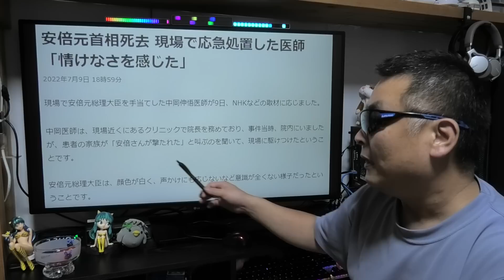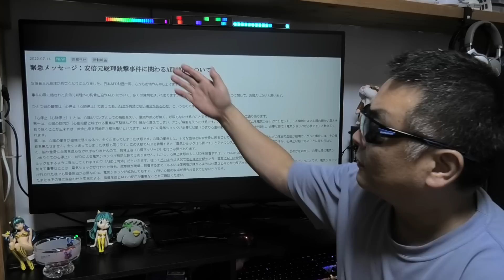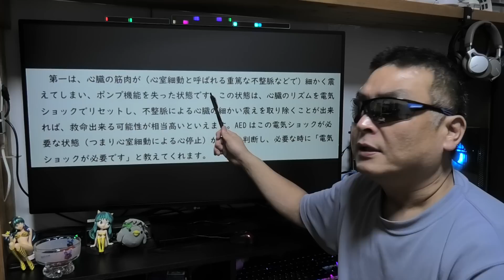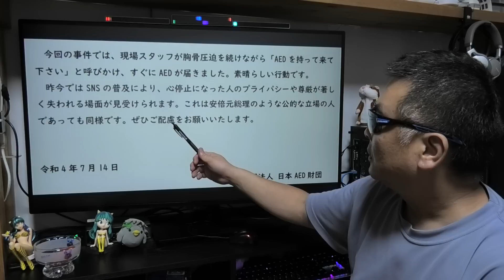元総理の謎 AEDが作動する条件と、心臓マッサージの必要性について、そして現場に駆けつけた医師の状況説明。